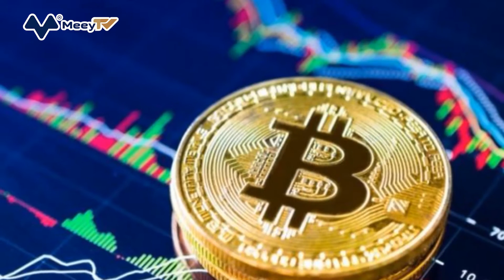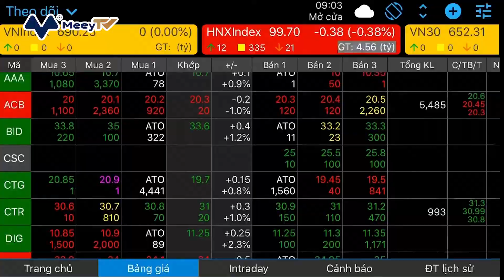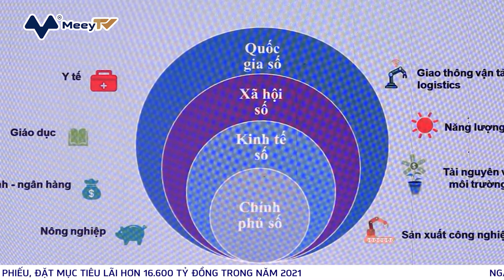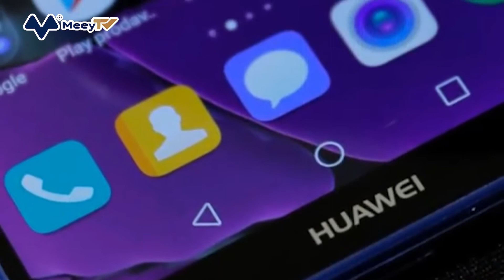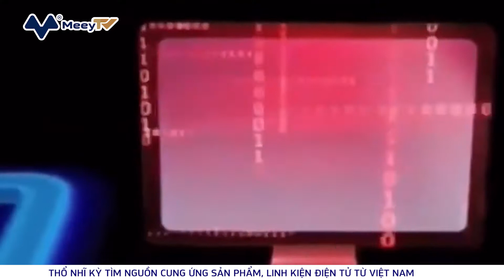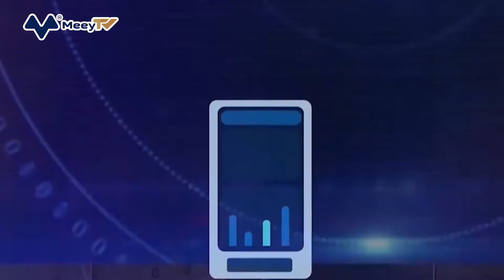Bản Tin Kinh Tế Số Ngày 09/04: Công Ty Bất Động Sản Cho Phép Trả Tiền Thuê Nhà Bằng Bitcoin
Bitcoin sẽ là khoản đầu tư cần cân nhắc khi ngày càng được nhiều tổ chức đầu tư và công ty lớn chấp nhận. Nhiều thông tin đáng chú ý khác sẽ có trong bản tin ngay sau đây:
1. CÔNG TY BẤT ĐỘNG SẢN CHO PHÉP TRẢ TIỀN THUÊ NHÀ BẰNG BITCOIN
2. NHÀ HÀ NỘI DƯỚI 30 TRIỆU/M2 VỪA DỄ BÁN VỪA LỜI CAO
3. SỐ LƯỢNG TÀI KHOẢN CHỨNG KHOÁN MỞ MỚI THÁNG 3 CAO KỶ LỤC
4. TẤN CÔNG MẠNG CÓ THỂ ĐE DỌA TỚI CẢ THẾ GIỚI THỰC